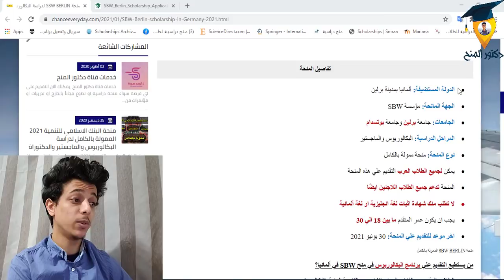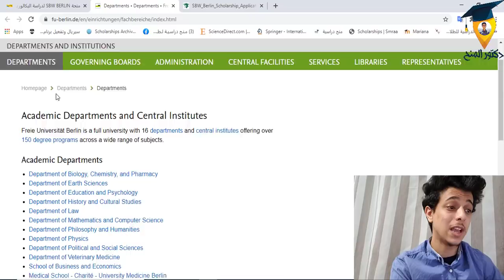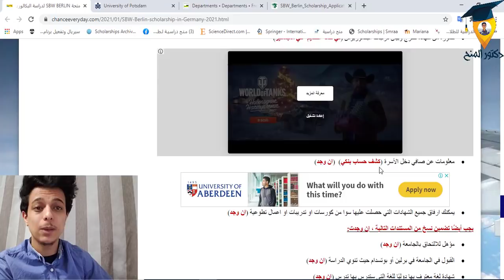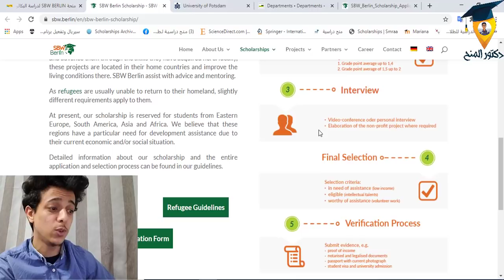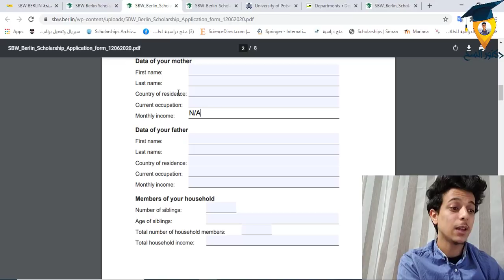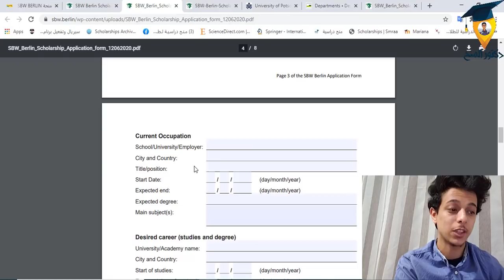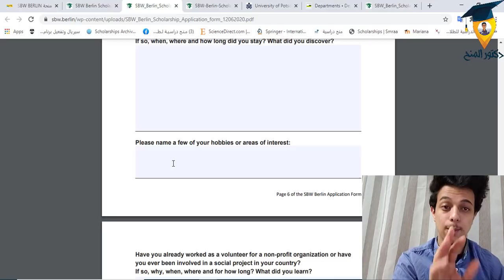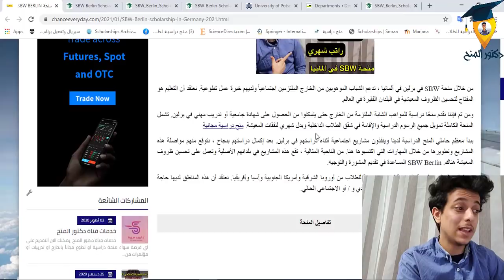منحة SBW Berlin في ألمانيا لدراسة البكالوريوس والماجستير وبدون لغة| منح مجانية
منحة SBW Berlin منحة دراسية مجانية و منحة ممولة بالكامل لجميع الطلاب العرب واللاجئيين الراغبن في الحصول علي منحة دراسية مجانية في ألمانيا لدراسة البكالوريوس والماجستير. تقدم منحة SBW بيرلن منحة دراسية مجانية للدراسة في جامعة برلين او بوتسدام في ألمانيا. توفر منحة SBW Berlin منحة دراسية مجانية حيث تغطي تذاكر السفر وتغطي جميع تكاليف الدراسة وتوفر راتب شهري يصل الي 550 يورو بألاضافة الي توفير السكن المجاني. ولا تطلب منحة SBW برلين شهادة اثبات لغة انجليزية او ألمانية وتمنح للطلاب فرصة للحصول علي كورس لغة انجليزية او لغة ألمانية.

من خلال منحة SBW في برلين في ألمانيا ، ندعم الشباب الموهوبين من الخارج الملتزمين اجتماعياً ولديهم خبرة عمل تطوعية. نعتقد أن التعليم هو المفتاح لتحسين الظروف المعيشية في البلدان الفقيرة في العالم.
ومن ثم فإننا نقدم منحًا دراسية للمواهب الشابة الملتزمة من الخارج حتى يتمكنوا من الحصول على شهادة جامعية أو تدريب مهني في برلين. تشمل المنحة الكاملة تمويل جميع الرسوم الدراسية والإقامة في شقق الطلاب الداخلية وبدل شهري لنفقات المعيشة. منح دراسية مجانية
يبدأ معظم حاملي المنح الدراسية لدينا وينفذون مشاريع اجتماعية أثناء دراستهم في برلين. بعد إكمال دراستهم بنجاح ، نتوقع منهم مواصلة هذه المشاريع وتطويرها من خلال المهارات التي اكتسبوها هنا. من الناحية المثالية ، تقع هذه المشاريع في بلدانهم الأصلية وتعمل على تحسين ظروف المعيشة هناك. SBW Berlin المساعدة في تقديم المشورة والتوجيه.
في الوقت الحالي ، المنحة الدراسية لدينا مخصصة للطلاب من أوروبا الشرقية وأمريكا الجنوبية وآسيا وأفريقيا. نعتقد أن هذه المناطق لديها حاجة خاصة إلى المساعدة الإنمائية بسبب وضعها الاقتصادي و / أو الاجتماعي الحالي.

البداية 00:00
شرح تفاصيل المنح 00:08
شرح ابليشكن التقديم علي المنحة 09:45